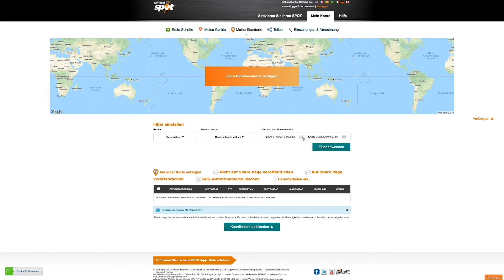So ortest du deinen Wetterballon mit dem Spot Trace GPS Tracker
Um die Kamerasonde zu bergen, eignet sich der Spot Trace, der über das Satellitennetzwerk punktgenau seine Position mitteilen kann.

Hinweis: Am Ende des Videos ist der TK102-2 GPS Tracker zu sehen. Diesen haben wir ersetzt mit einem eigenen Modell, dem deutlich zuverlässigeren STRATOfinder.